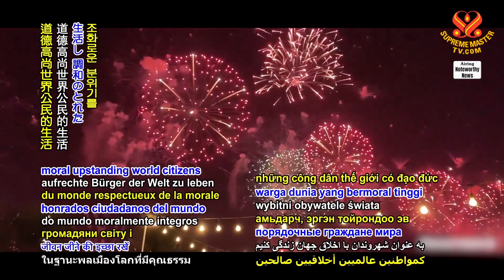1928 NWN 4 over 1,500 prisoners released on United Arab Emirates’ National Day 1080p